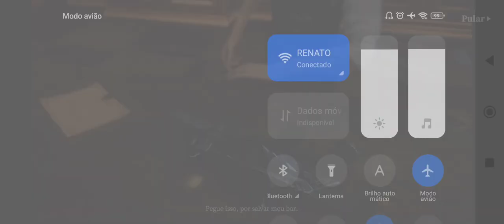DEVIL MAY CRY MOBAILE ONLINE ANDROID É IOS (PARTE 3)